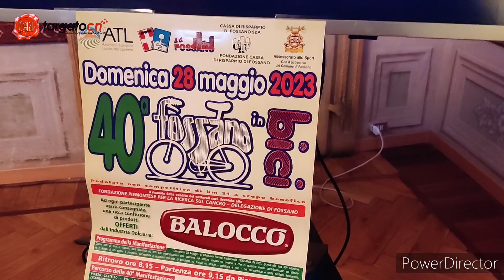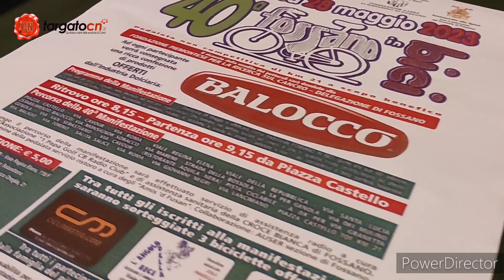Presentazione Fossano in bici